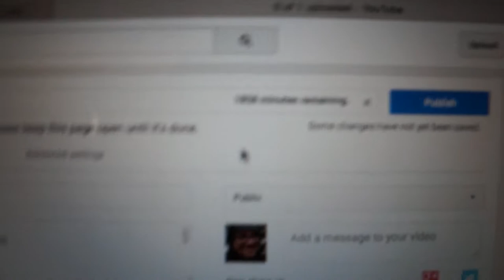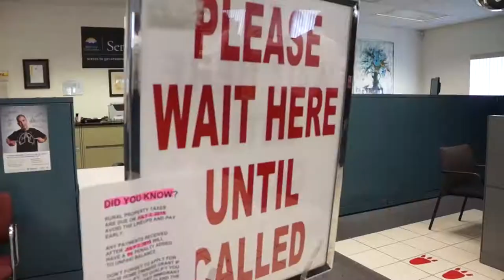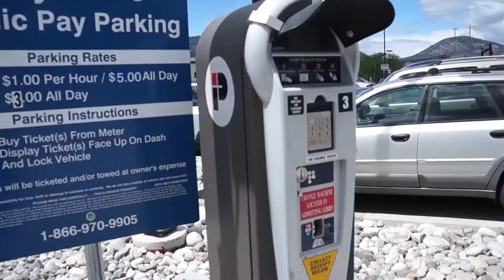Parking Meters Gone Wild!!!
This is my Twenty Seventh blog